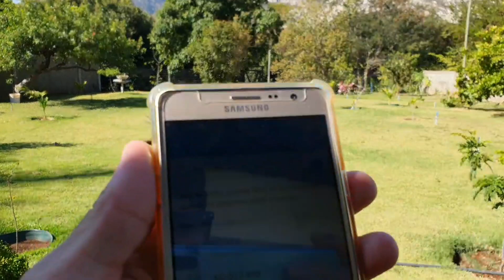Caixa de som Amplificada POLYVOX XC-512 300W (Teste de Áudio ao Ar Livre e Microfone)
A caixa XC-512 Polyvox é uma  Caixa Amplificada com conexão Bluetooth  que te permite acessar de forma fácil a sua playlist favorita ou a playlist dos seus amigos, seja no Spotify, Youtube Music ou outro aplicativo através da conexão Bluetooth. Também possui acesso a rádio FM e entrada USB. Você ainda conta com a função XBeat Lights que possuem luzes de LED que pulsam e brilham no ritmo da música.
Você poderá acessar e controlar a sua XC-512 a partir do seu celular, basta baixar o aplicativo Speaker Pro. A linha de Caixas Amplificadas possuem a função Beat que produz graves incríveis, permitindo o aumento do som sem distorção.